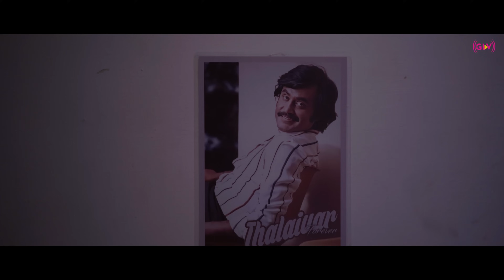Coffee With Avantika - Short Film | Yuvaraj Senthil | Baviya | New Release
Description : Entering into world of Arjun from Coffee with Avantika,A conversation between avantika love thought, feelings and arjun's past... 1st love is always best one because it's incomplete.

Good Luck Video presents

Visual : Joe

Cuts & Title works : Vetrivel.G

Lyrics : Bala Aravan

Singer : Vidya Venkat

Cast : Yuvaraj Senthil and  Baviya

SFX & DI : Thivakar

Dubbing : Suriya Kumari

Team : Thivakar,Vetrivel.G,Ken

Production : GLV media

Produced : T.J Ashok

An Yuvaraj